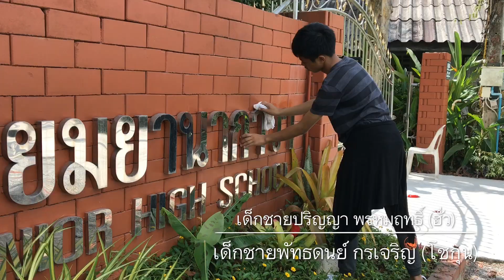โรงเรียนมัธยมยานากาวา เรียนพร้อมทำงาน คิงกับฮั่ว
โรงเรียนมัธยมยานากาวา ส่งเสริมให้เด็กมีรายได้พิเศษในระหว่างเรียนเวลาว่าง นักเรียนสามารถทำงานพิเศษได้เพื่อเสริมทักษะศักยภาพในการดำรงตน